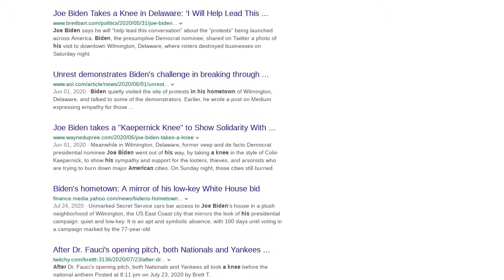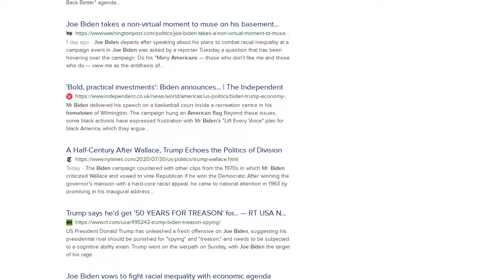Fact Check: Biden Did NOT Kneel At An American Flag In His Hometown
Did fromer Vice President Joe Biden kneel at an American flag in his hometown while on the campaign trail? No, that's not true: The presumptive Democratic presidential nominee knelt down to talk to a child who was out of frame in many of the camera angles. In a video of the scene, he never mentions an American flag and he can be heard talking to the child while knelt.